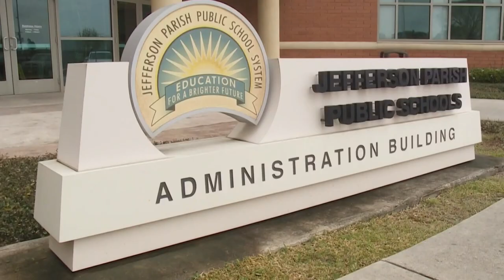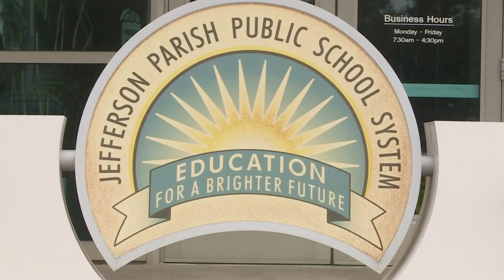Parents of 4th grader suspended for BB gun seen on Zoom call take on JP Schools in court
The parents of 9-year-old Ka'Mauri Harrison were back in court Wednesday in their continued fight for justice for their son. The fourth grade Woodmere Elementary School student was suspended six days in September after his teacher saw a BB gun in his house during virtual learning.

Attorney General Jeff Landry joined his parents in court to hear arguments between the family and JP Schools.

Ka'Mauri's parents are fighting to have the suspension dropped from his record.